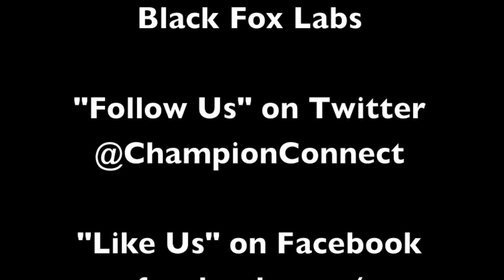Champion Connections Ep 17- Patrice Banks/Female Engineer and Auto Mechanic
My guest today is a young female engineer who decided to take a leap of faith and start her own auto-mechanic shop and course.  After hearing how frustrated women were becoming with being overcharged for car maintenance, Patrice Banks not knowing anything about mechanics decided to solve that problem and enrolled in auto mechanic school. She went on to found and Girls Auto Clinic with the mission to provide practical auto advice and tips that are easy to understand and relatable to everyone. Here's her story